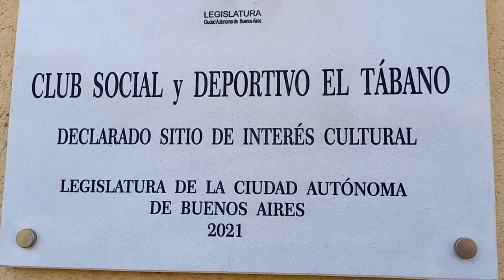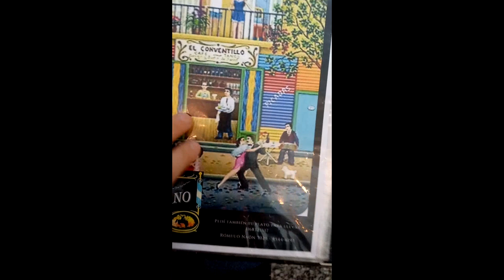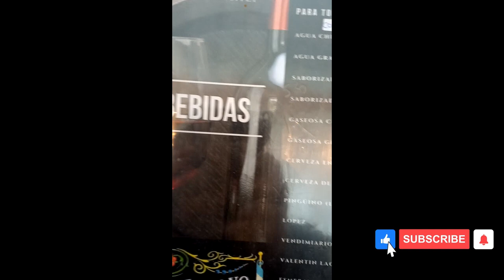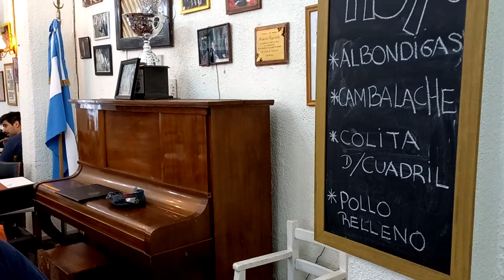Bodegones de Buenos Aires: El Tábano, Coghlan. Septiembre 2022. Recordando a Goyeneche.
“El Tábano” es de esos lugares entrañables, con historia, recuerdos, dueño de una personalidad bien porteña para preservar.
A través de su trayectoria forjada en más de nueve décadas, “El Tábano” fue y de alguna manera continua siendo, un punto de encuentro, de culto a la amistad… Un espacio característico, para conocer y disfrutar, donde las pasiones populares como el tango y el fútbol, se expresan con naturalidad, valoración y en armonía.

Por sus amigables instalaciones pasaron “personalidades del espectáculo nacional” como “el polaco” Goyeneche-vecino de la zona-, Alberto Castillo, Ángel Vargas, Aníbal Troilo, Sandro, Oscar Rovito-Tarzanito-, Hugo del Carril y Lino Spilimbergo, entre otros…

Del ambiente del “balón pie” dijeron presente en “El Tábano”: integrantes de ”los Calamares” de 1956, Julio Cozzi, Rubén Sosa, Croa, Frágola, Luisito Maravilla, y José Díaz, etc.

Actualmente en el Club se pueden tomar clases de: gimnasia acrobática, taekwon-do, pilates, clases de tango y seminarios temáticos del “2×4”, clases de música: guitarra, bandoneón y canto-, ajedrez, yoga, etc…Sin dejar de mencionar a su Orquesta Típica y el Buffet de Norma, del cual damos cuenta en el presente video.